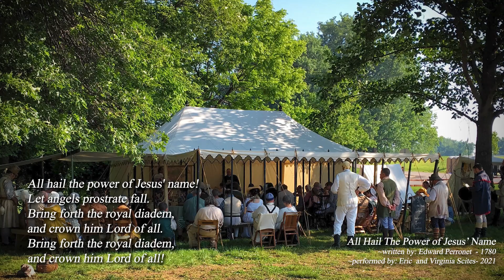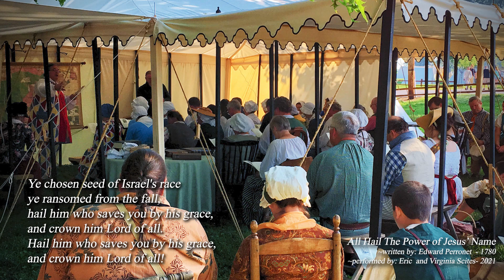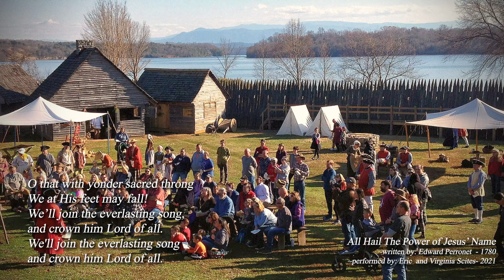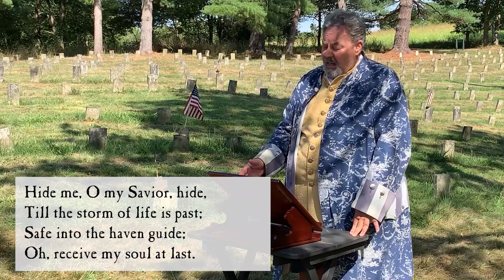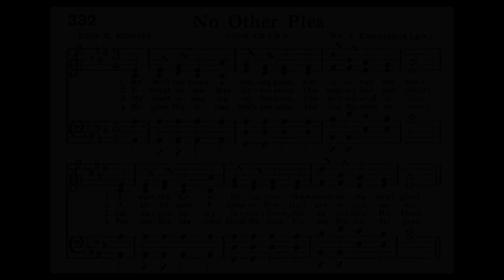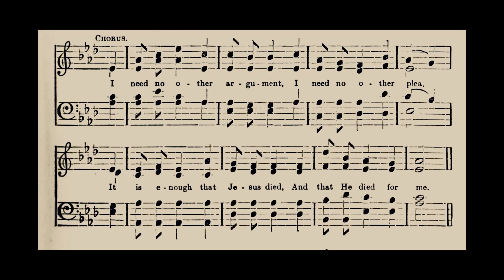Sunday Service - February 19, 2023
Was it Revival then? Is it Revival now?